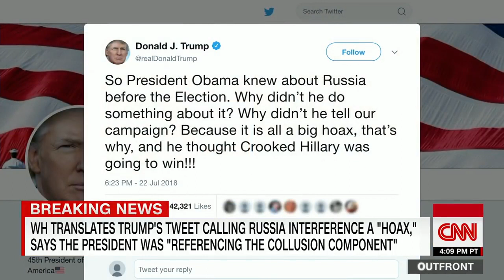Erin Burnett- This should upset all Americans